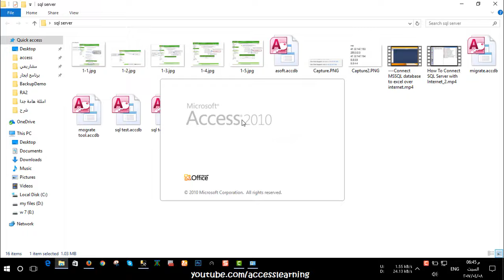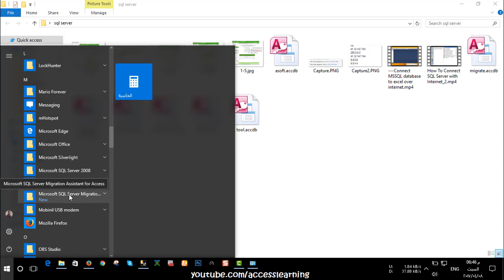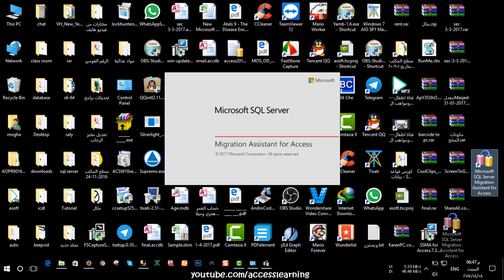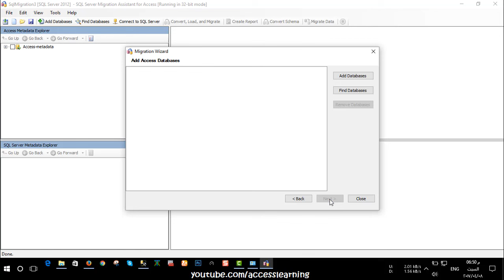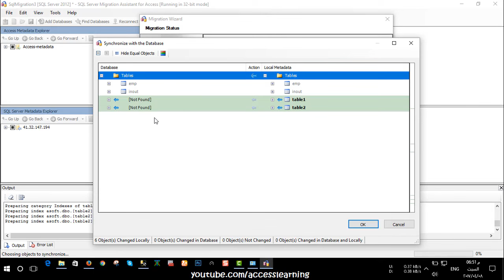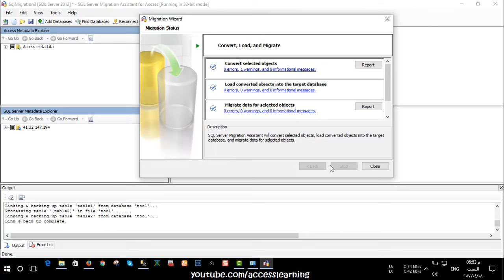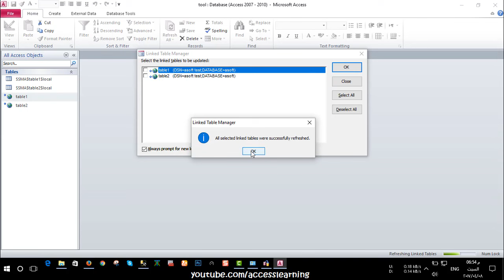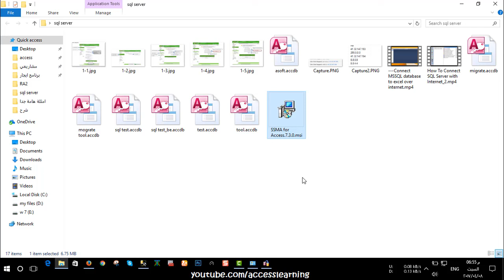7- نقل الجداول والبيانات من اكسس لسكوال | مشاركة ونشر قاعدة البيانات اونلاين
فى هذه الحلقه سوف نتعرف على
الطريقة الاولي لنقل الجداول من الاكسس ل sql
رابط تحميل الاداة
upsizing database, share access online, share access via internet, access to sql, مشاركة قاعدة البيانات اونلاين , مشاركة قاعدة البيانات علي الانترنت, نشر قاعدة بيانات اكسس علي النت, نشر الاكسس علي الانترنت, تكبير حجم قاعدة بيانات اكسس, زيادة حجم قاعدة بيانات اكسس